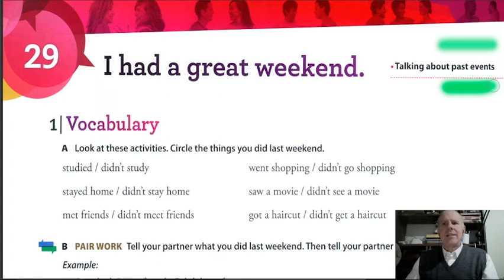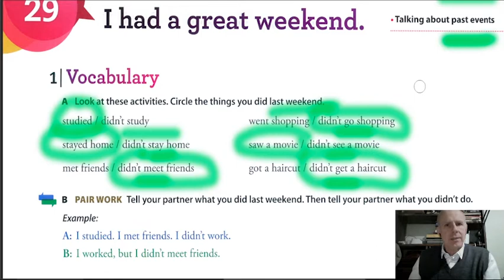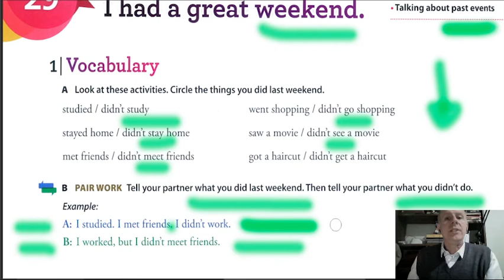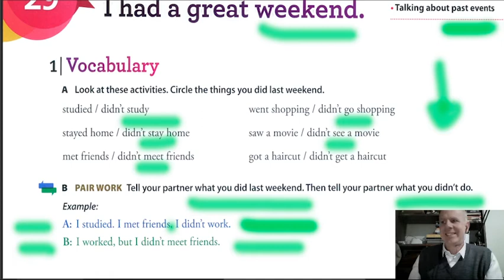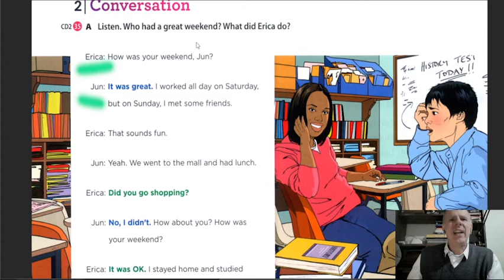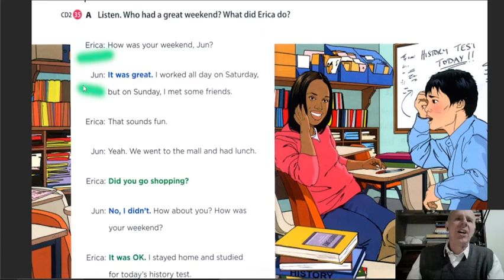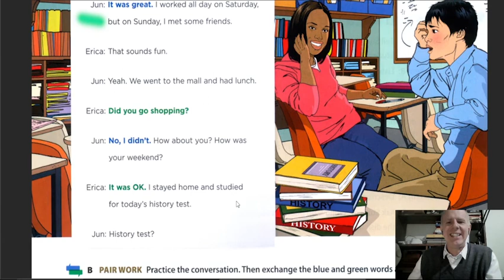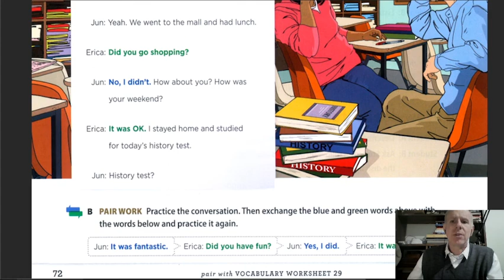Ainda sei o que você fez no FDS passado - Falando do fim de semana em Inglês (A1) [SN1 SB 072 L29a]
Como falar sobre eventos do passado? Vamos treinar isso neste vídeo tendo como pano de fundo o final de semana. Afinal todos amamos falar sobre o que fizemos no final de semana passado!

Deixe um comentário falando o que você gosta de fazer nos finais de semana!

Se você deseja praticar ou mesmo aprender, assista até o fim que é um assunto muito prático. E claro, se desejar mais informações, quem sabe queira estudar mesmo inglês e poderá procurar pelo direct no @xinkensina.

Este vídeo tem nível A1 (Elementary) e é baseado no curso Speak Now da Oxford University Press, Livro 1, Student’s Book, Lição 29a, página 72.

Enriqueça seu vocabulário de inglês.